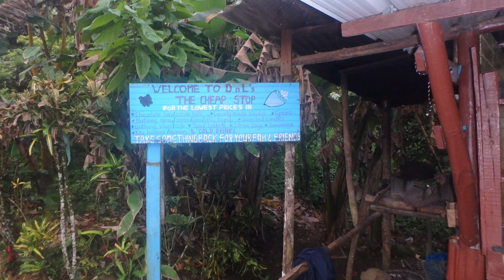Grenada - Waterfalls of Grenada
Seven Sisters Falls, Mt. Carmel Falls and Annandale Falls on the island of Grenada.